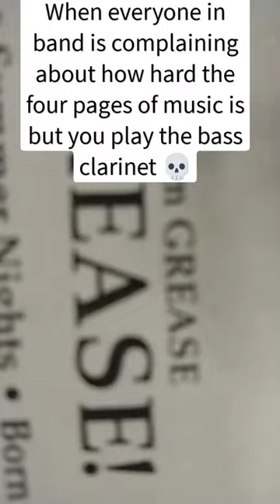Does any one else play the bass clarinet?!